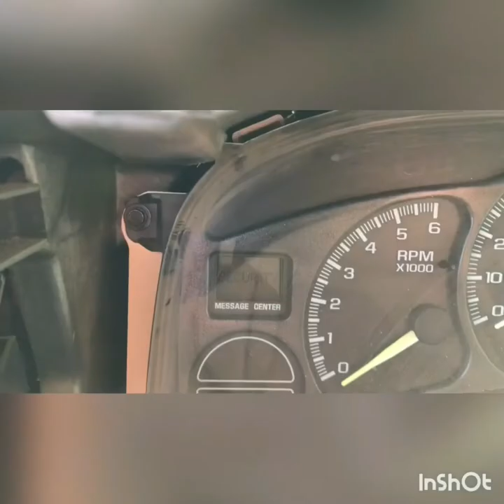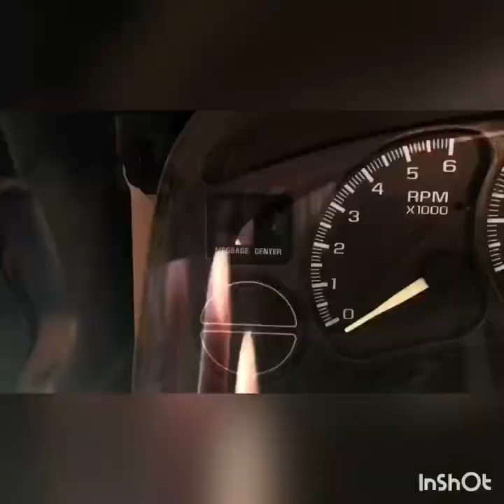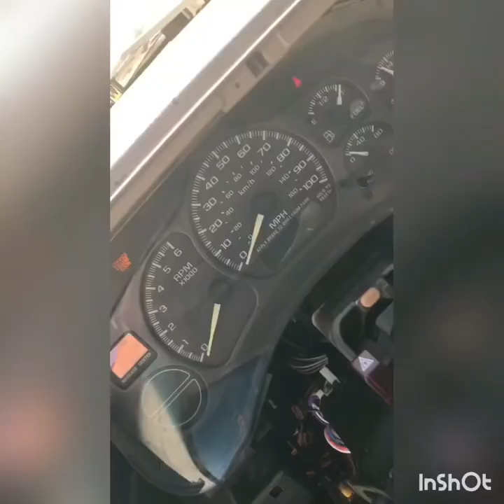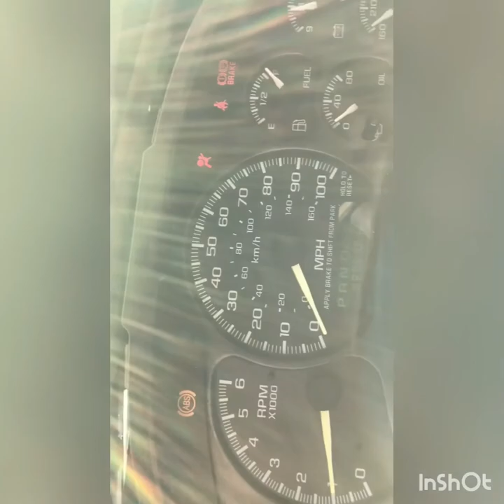Average Mike Show #54 2000 Silverado ignition switch replacement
Changed ignition switch and removed aftermarket alarm on my wifes 2000 chevy silverado 1500